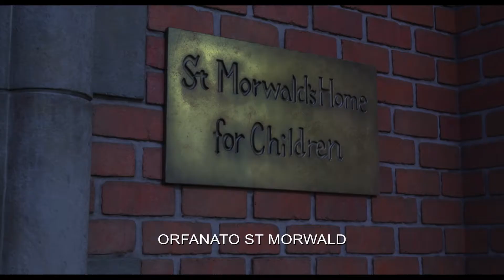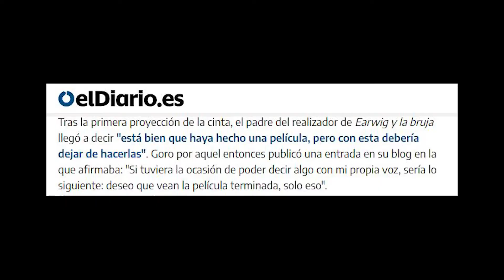🎞️ EARWIG Y LA BRUJA ¿Que tiene que decir el STUDIO GHIBLI de esta película?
La COMPLICADA situación del ESTUDIO GHIBLI, analizamos Earwig y la Bruja, el síntoma de un mal mayor. ¿Qué está pasando en el ESTUDIO GHIBLI? Repasamos la dificil situación familiar de Goro Miyazaki y Hayao MIyazaki así como las dificultades a las que se enfrenta el estudio.
▶ Te compartimos UN MES GRATIS de Amazon Prime Video para que puedas verte algunas de estas películas sin necesidad de gastar dinero en la plataforma
El MUNDO INVISIBLE de Hayao Miyazaki
00:00 Temas a tratar
00:19 Trailer
00:45 Trayectoria de Earwig y la Bruja y el Hate
02:43 Estudio Ghibli lleva 30 años trabajando con CGI
04:20 La situación actual del Estudio Ghibli
07:42 Review de Earwig y la Bruja
12:48 Conclusiones y despedida